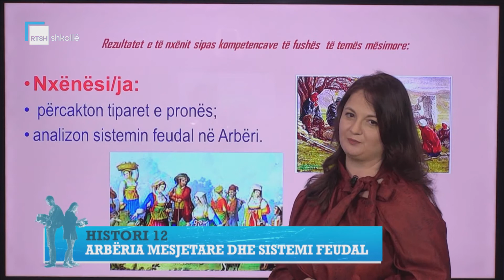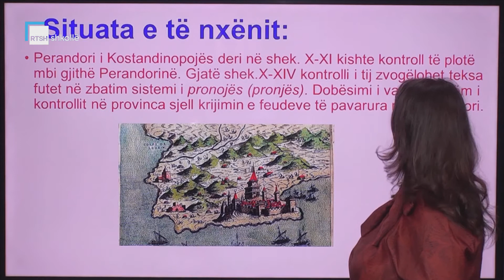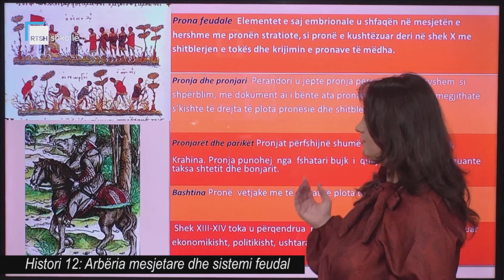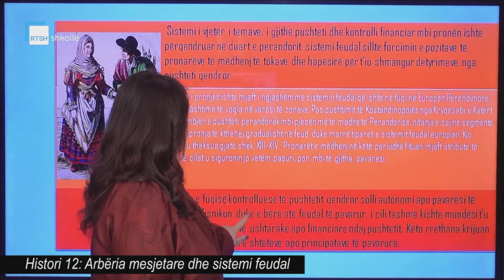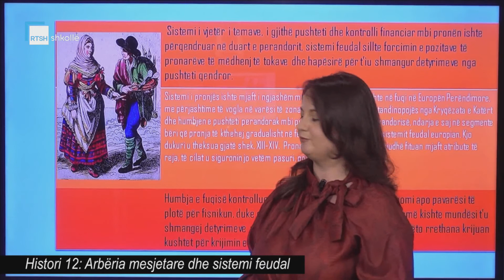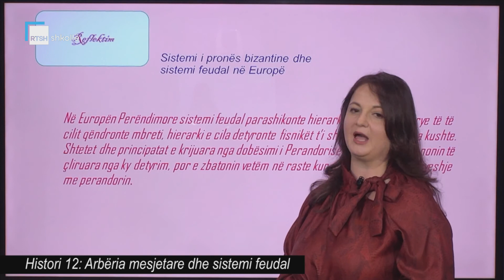Histori 12 - Arbëria mesjetare dhe sistemi feudal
Mësuese Ermirjana Fili